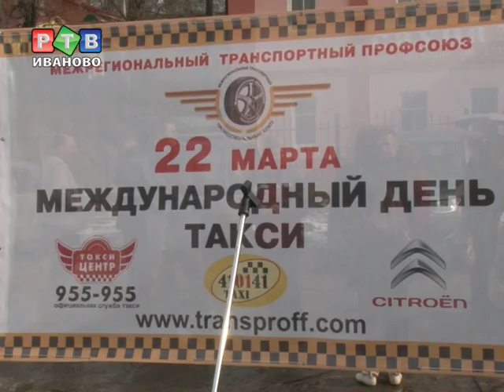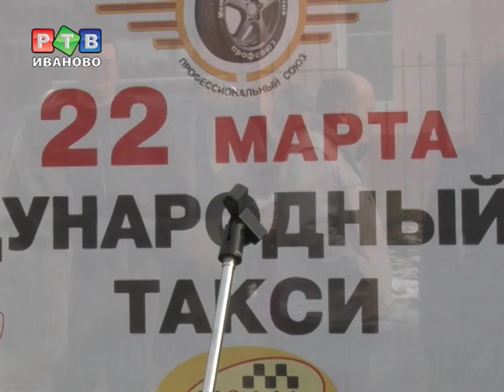День профессионального таксиста